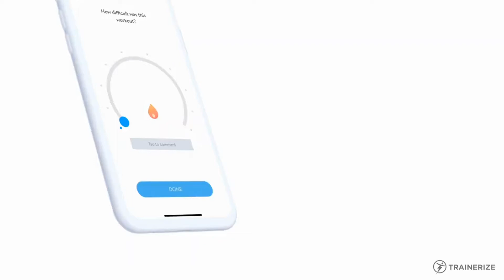Online Personal Trainer - Posh Fitness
Online personal training with tons of plans and solutions to choose from.